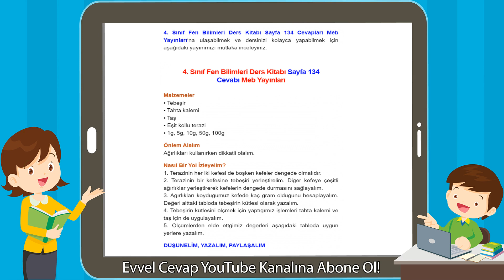4. Sınıf Meb Yayınları Fen Bilimleri Ders Kitabı Sayfa 134 Cevabı